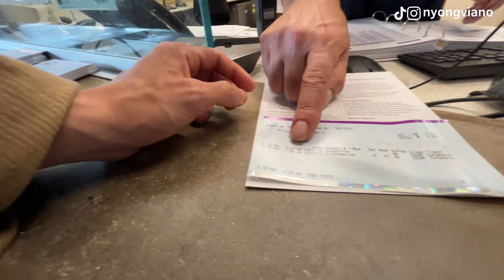PERJALANAN PINDAH KERJA KE PEDESAAN!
UNTUK SUBTITLE VIDEO, AKTIFKAN [CC]

Bakudapa ulang deng Nyong Viano!

Kali ini gua ajak kalian ikut proses gua pindah dari kota ke pedesaan buat pekerjaan regional, ikutin sampe selesai ya!

Kalo ada yang mau ngoni tanya-tanya langsung komen di bawah jo!

Bauni trus kita pe channel neh!!
Nonton terus channel gua ya!!